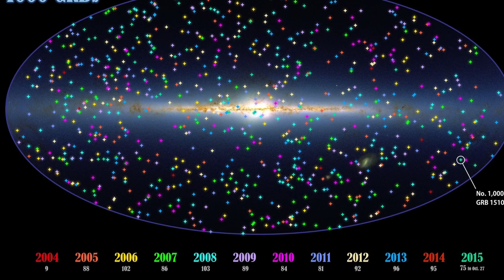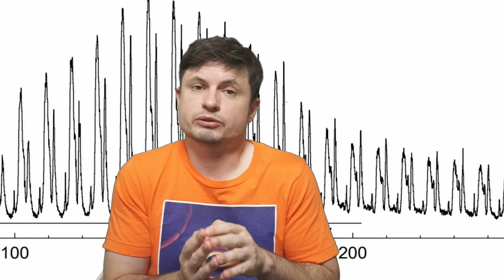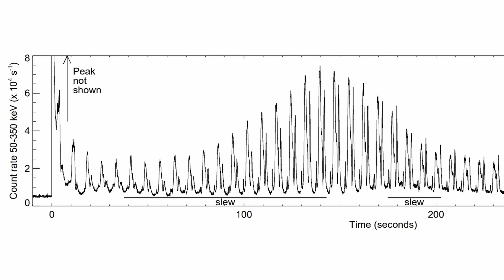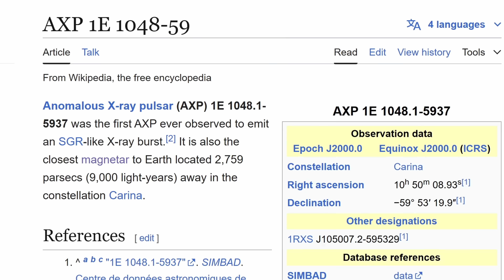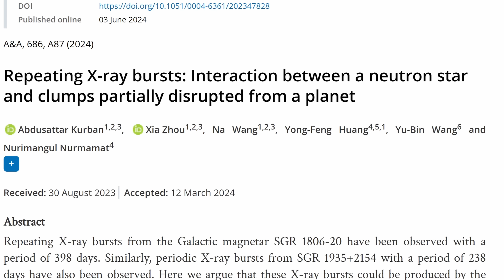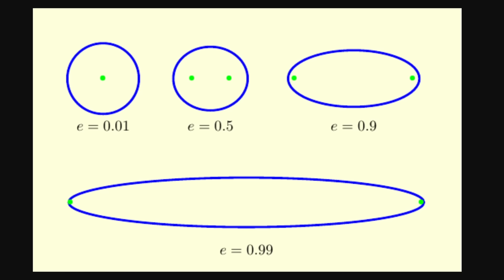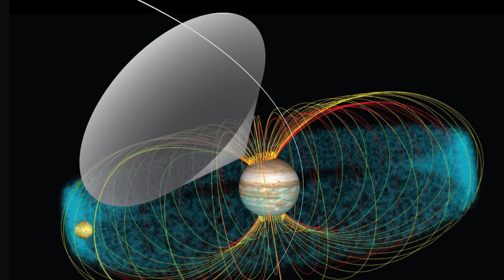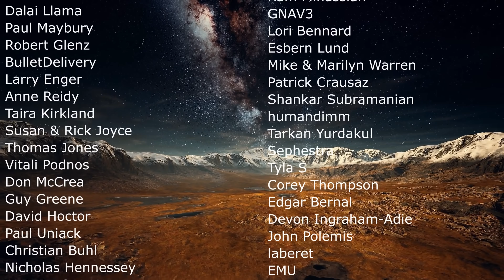Powerful Gamma Ray Burst From 2004 Hints at a Magnetar Planet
Hello and welcome! My name is Anton and in this video, we will talk about a massive magnetar SGR 1806-20 explosion that may have been a result of a planet

0:00 Milky Way object that produces an enormous emission
0:40 2004 detection that made little sense
3:20 What this object was and what caused this
5:00 Strange periodic signals and bizarre reasons behind them
6:55 Similar observations elsewhere
7:35 What this means and how this compares to what we know
8:45 Conclusions